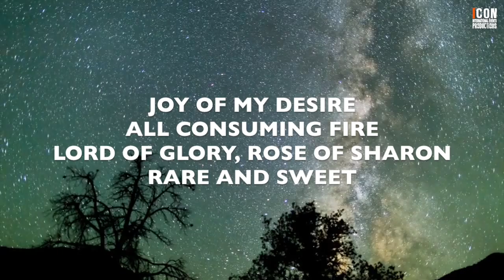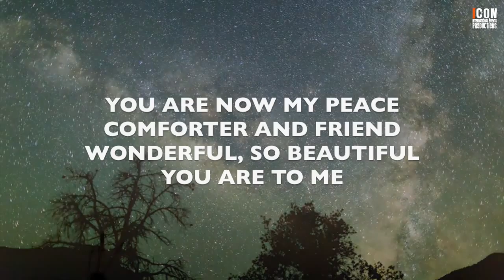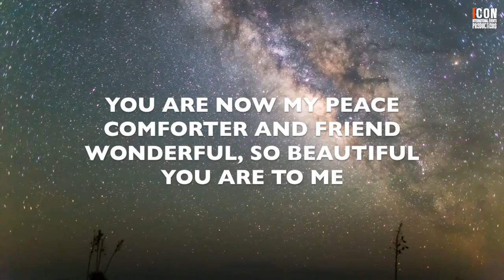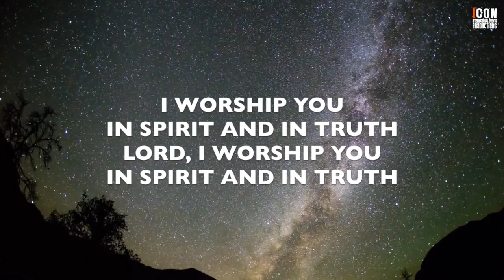JOY OF MY DESIRE - LISA MC CLENDON HD - Worship Lyrics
➡️ JOY OF MY DESIRE - LISA MC CLENDON
Composers: Jennifer Randolph
CCLI SONG NUMBER: 13278
Copyrights: @1987 Integrity's Hosanna! Music
Admin: Integrity Music
THEME
JOY OF MY DESIRE
By Lisa Mc Clendon

[VERSE:]
ALL CONSUMING FIRE;
LORD OF GLORY,
ROSE OF SHARON,
RARE AND SWEET.

YOU ARE NOW MY PEACE,
COMFORTER AND FRIEND,
WONDERFUL, SO BEAUTIFUL,

[CHORUS:]
I WORSHIP YOU IN SPIRIT AND IN TRUTH.
LORD, I WORSHIP YOU IN SPIRIT AND IN TRUTH.
THERE WILL NEVER BE A FRIEND
AS DEAR TO ME,
THERE WILL NEVER BE A FRIEND AS DEAR TO ME,
AS DEAR TO ME AS YOU, YOU.

[ENDING:]
THERE WILL NEVER BE A FRIEND AS
(DEAR TO ME AS YOU).